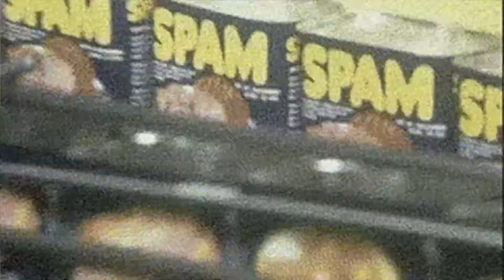What’s Happening with PPP Round 2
What’s Happening with PPP Round 2? We're having an UNSCRIPTED conversation about PPP Round 2 and how the Office of Inspector General has revealed the Fraud allegations that have contributed to the NIGHTMARE of the process known as PPP Round 2!

0:00 PPP Round 2 is a nightmare
0:45 Why is PPP Round 2 worse this year?
0:56 Fraud statistics
1:46 What fraud has taken place
2:09 Metaphor of how it could be if the rest of the world operated like the PPP process
3:15 The word of the Year when it comes to the SBA Process
4:31 The role of SBA
5:23 One of our clients as accused of being a criminal
6:53 ASMR Please

IF OUR INFO has been useful, helpful & productive, please leave a GOOGLE REVIEWS so other business owners find this channel for SBA EIDL information:

Get access to our COVID-19 EIDL Resource Hub, which includes various Guides, forms, templates, scripts, and instructions to manage communications with SBA

📌  The content in any of Aurora Consulting's YouTube videos or this website shall not be construed as tax, legal, insurance, construction, engineering, health & safety, electrical, financial advice, or other & may be outdated or inaccurate; it is your responsibility to verify all information.